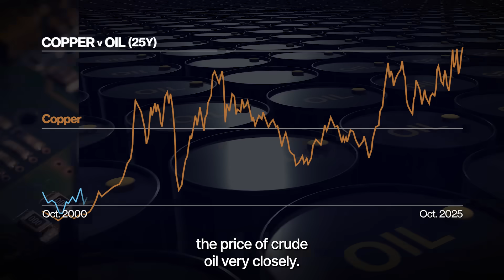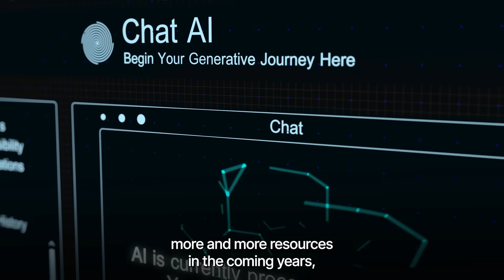AI Needs Copper—Can the World Deliver? | Presented by CME Group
The story of the AI boom is typically framed as a “chips-and-servers” narrative—but it’s equally about wiring-and-power. Data centers must be wired internally and connected to the outside world, largely using copper.  And as demand for copper grows, it’s running up against a relatively stagnant supply base. Presented by @cmegroup